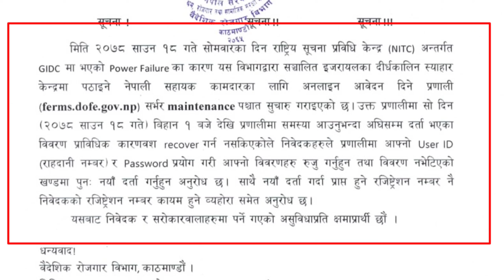israel kasari jane | Job in Israel For Nepali Detail | Israel online form New Update